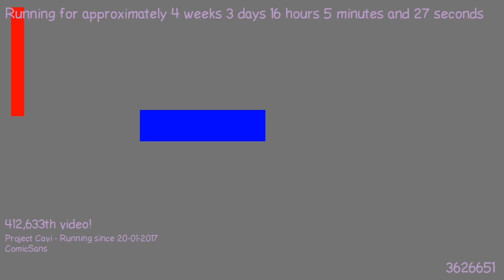1487686183 - Webdriver Cavi - H2